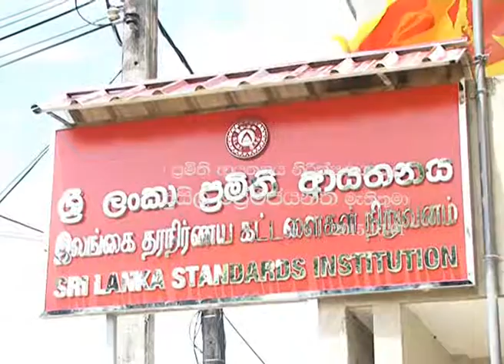Hon Min Susil Premajayantha Visit to the SLSI